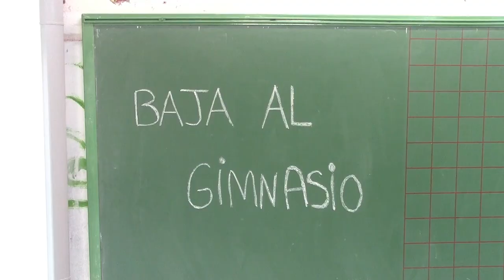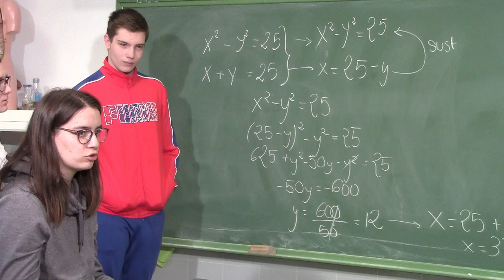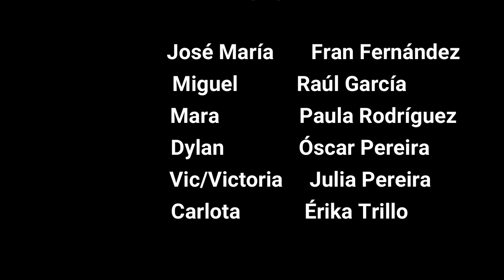CORTO 4º ESO "El experimento"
Curtametraxe realizada polo alumnado de 4º da Eso no curso 2018/19